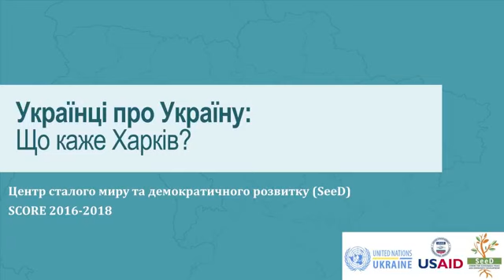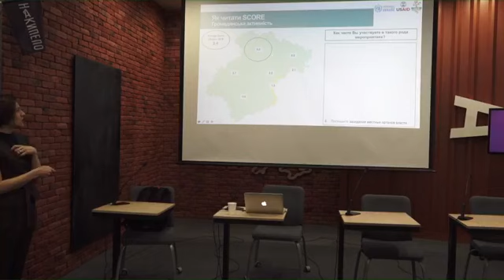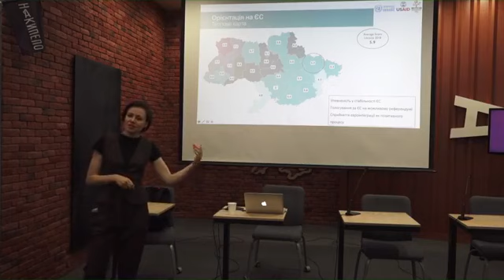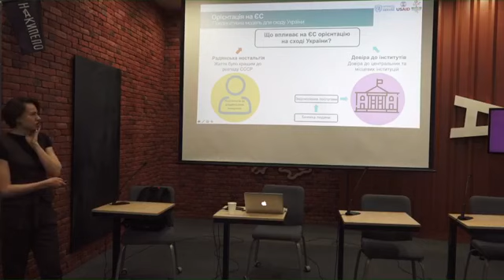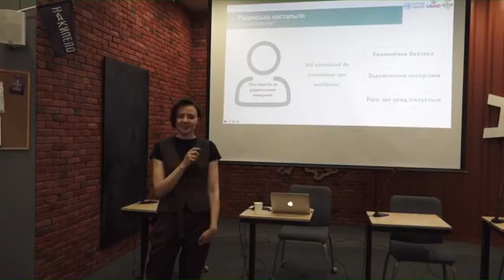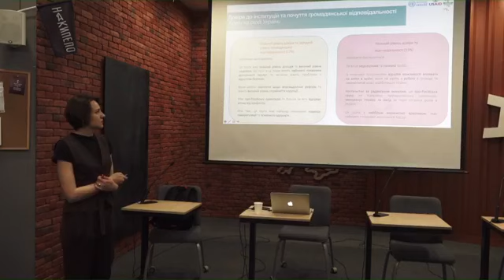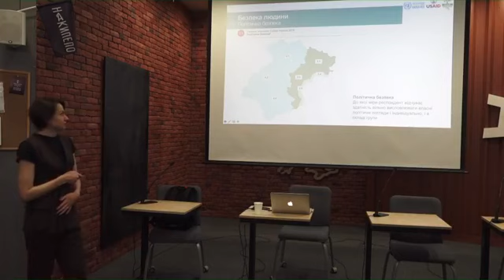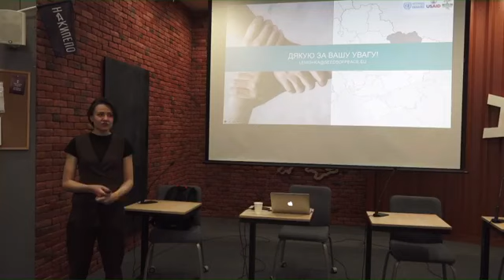Обговорення результатів опитування SCORE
Обговорення результатів опитування SCORE. З 2015 року команда SeeD збирає та аналізує думки українців з цих та інших питань. Організатори хочуть обговорити з харків`янами результати дослідження, аби краще зрозуміти регіональні пріоритети та виклики.